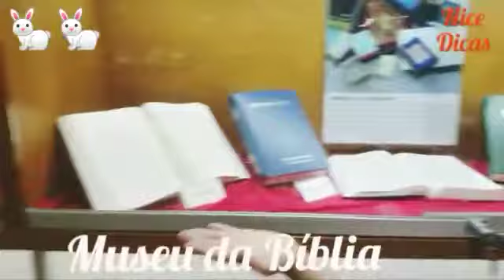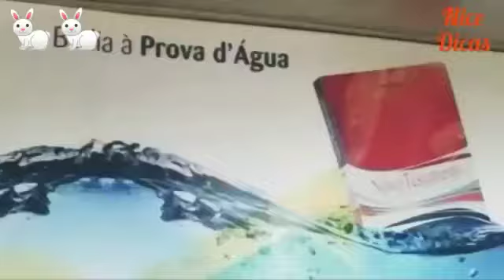BARCO DA BÍBLIA-PORTO DE MOZ-PA